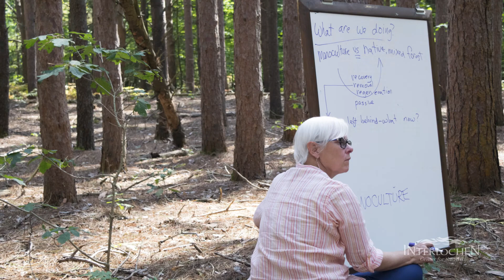The Art of Ecology: Laying the Groundwork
In the fall of 2017, Interlochen Arts Academy launched an initiative that explores the nexus of art and ecology, as a collaboration between the Visual Arts and R.B. Annis Math and Science Divisions. Watch as co-instructors Mary Ellen Newport and Johnson Hunt describe the mission, objectives and learning outcomes of this bold program. Support for this project provided by Wilsonart and the Michigan Council of Arts and Cultural Affairs.